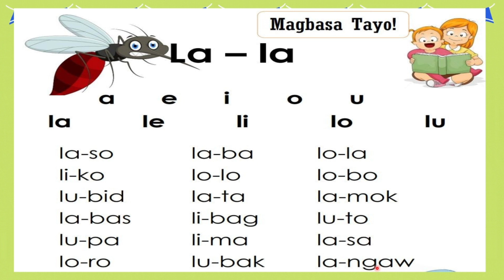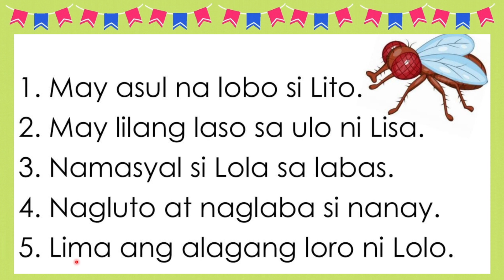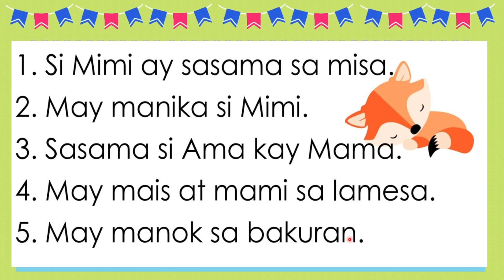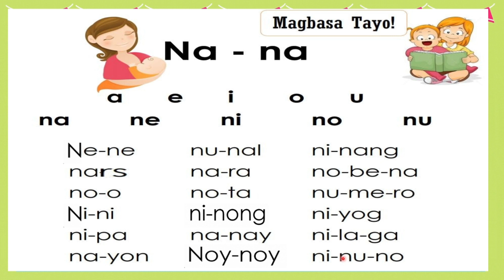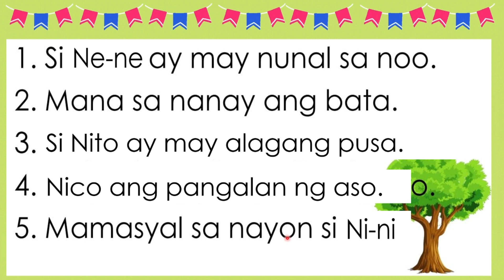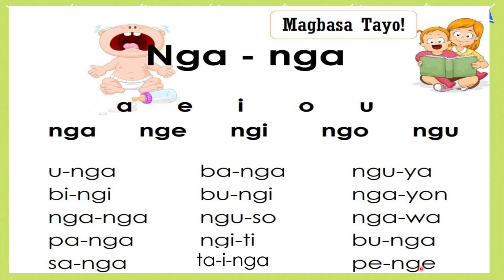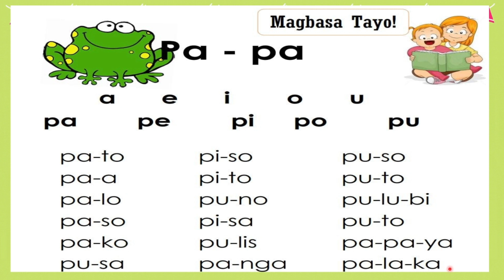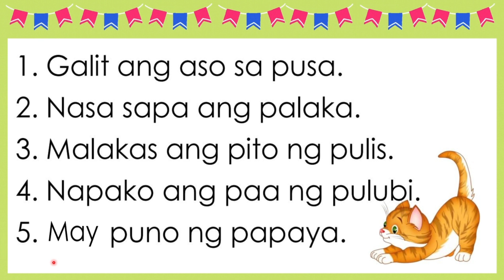MARUNGKO APPROACH IN READING PART 3 OF 5 la ma na nga pa